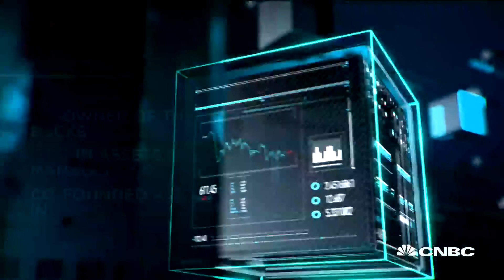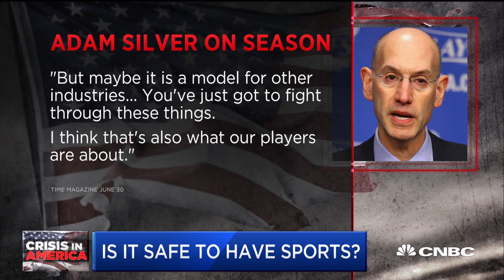Coronavirus: 3 more NBA players test positive - Can sports restart safely?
Marc Lasry, co-owner of the Milwaukee Bucks and chairman & CEO of Avenue Capital, discusses the restart of the NBA season and how the league intends to keep players safe.

Milwaukee Bucks co-owner Marc Lasry said the National Basketball Association would continue with the plan to restart games in Orlando next month, despite the recent increase in Covid-19 cases in Florida.

“We’ll see what happens over the course of the next two weeks,” Lasry said on CNBC’s “Halftime Report” on Thursday. He added that for “players that don’t want to go, I fully respect that” but also said of his team that “every single one of our guys is going to be down there.”

Around the country, coronavirus cases continue to spike in states that first began their reopening phases. Florida, Texas and California, three of the largest economies in the U.S., have recently reported a record number of new cases.

Also, Disney workers from Florida have petitioned the company and local government officials to reconsider the reopening of Disney World next month. The NBA plans to play the rest of its season at Disney World. Disney still plans to reopen as planned as of Thursday.

As the number of coronavirus cases surges in Florida, more than 10,000 people have signed the online petition. It is unclear if all signees are actually Disney employees.

Asked if he feels the NBA’s restart will happen, Lasry responded: “Yeah, absolutely.”

The NBA hasn’t officially released a statement announcing the season will resume, but hopes to do so this week should it settle remaining issues holding up the agreement with the National Basketball Players Association, including when families are allowed to join players in the NBA-Disney bubble.

On June 5, the NBA approved the plan to restart its season, which Lasry said “should still be fine.” The league will send 22 teams in a closed environment in Orlando, with the season set to resume on July 31.

Each team will play eight regular-season games before entering a full four-round playoff bracket. The season will end no later than Oct. 12.

CNBC TV